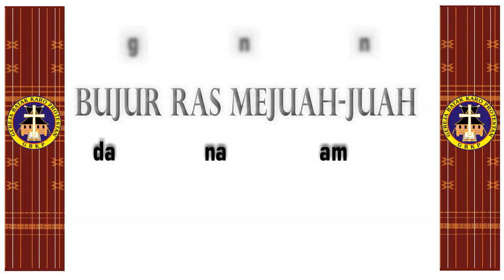Sermon PJJ 13 -19 Oktober 2019